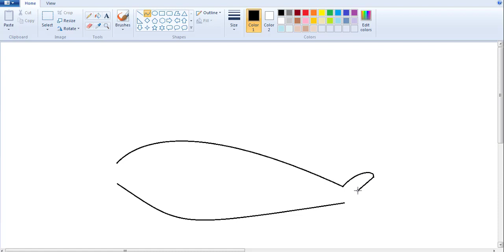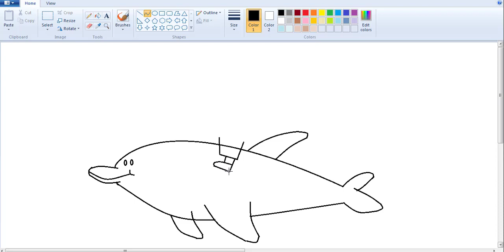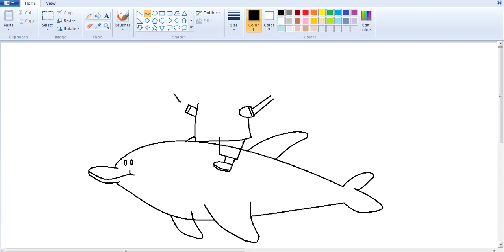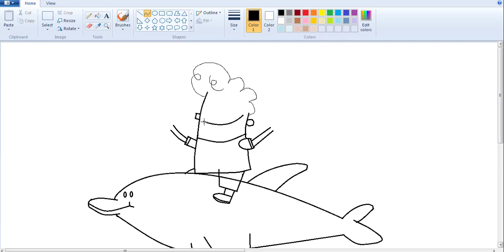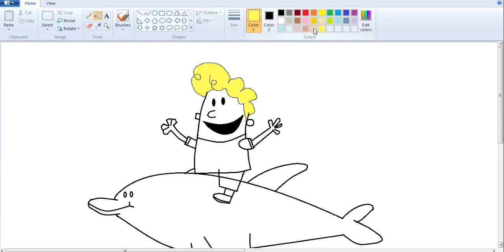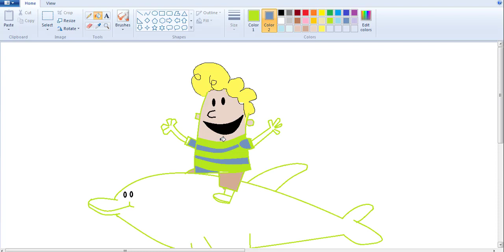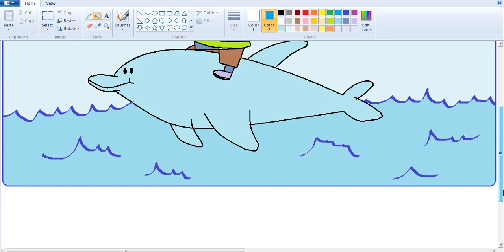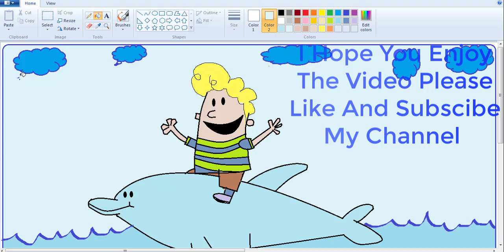How to draw a Dolphin. Paint & Draw Boy riding on dolphin. Easy step by step Captain Underpants.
Hello Kids !
In this video you will see how to draw a boy riding on dolphin. George & Harold from famous animated movie "Captain Underpants". I hope you will enjoy this video. No difficult tools just using windows paint.

how to draw,how to draw a dolphin for kids,how to draw a dolphin easy
Boy Riding on a Dolphin.
Sea Drawing,,
Drawing a Cloud..
Happy Boy,
Captain UnderPants George and Harold
Captain UnderPants
How to draw a Boy riding on a Dolphin